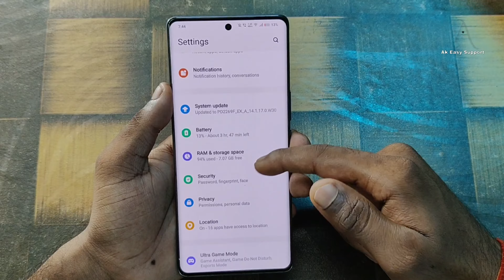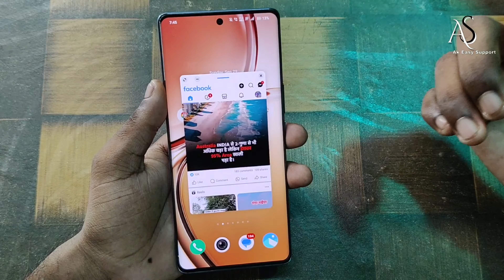how to enable small window in vivo v40e !! vivo v40e me small window kaise kare !! vivo v40e